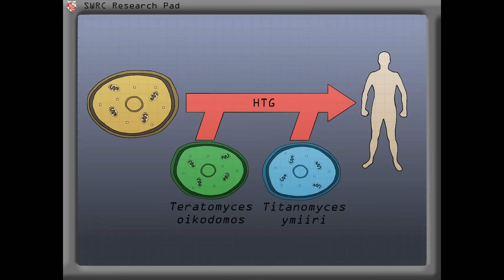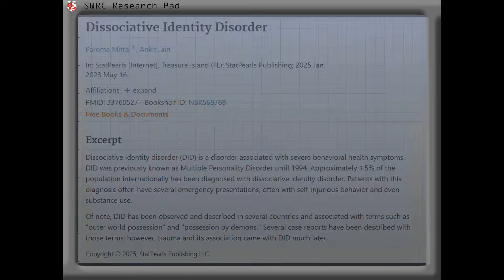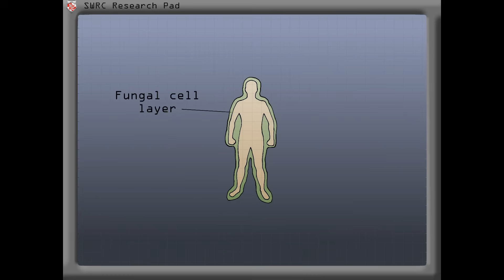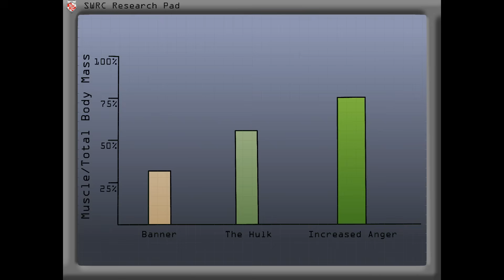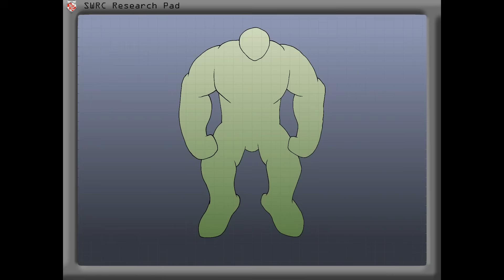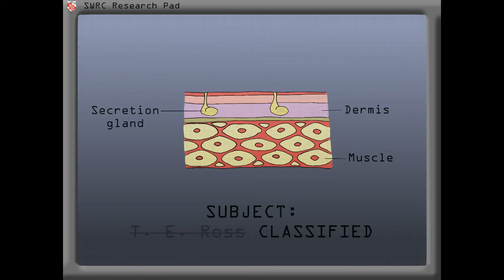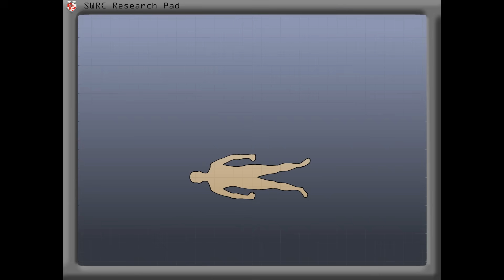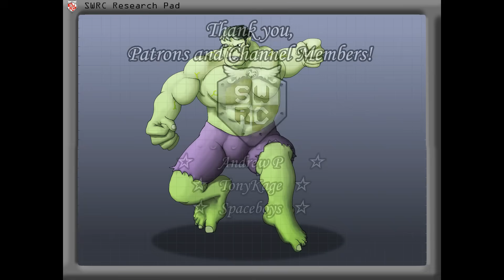THE HULK: A Speculative Biology Reimagining! 👊☢️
Why don't we try something fun and give The Hulk a spec bio style reimagining?